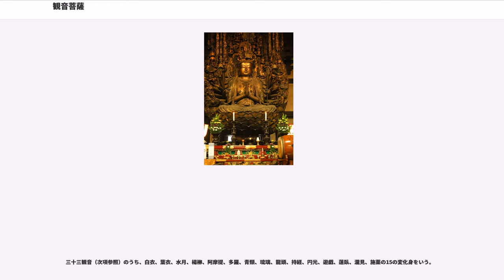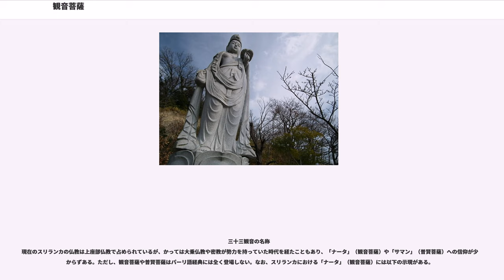観音菩薩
観音菩薩（かんのん ぼさつ、）は、仏教の菩薩の一尊。観世音菩薩（かんぜおんぼさつ）または観自在菩薩（かんじざいぼさつ）ともいう。救世菩薩（くせぼさつ・ぐせぼさつ）など多数の別名がある。一般的には「観音さま」とも呼ばれる。

観音菩薩の起源は定説がない。岩本裕はインド土着の女神が仏教に取り入れられた可能性を示唆している。エローラ石窟群、サールナートなどインドの仏教遺跡においても観音菩薩像と思しき仏像が発掘されており、ゾロアスター教においてアフラ・マズダーの娘とされる女神アナーヒターやスプンタ・アールマティとの関連が指摘されている。

サンスクリットのアヴァローキテーシュヴァラ（）を、玄奘は「観察された（)」と「自在者()」の合成語と解釈し「観自在」と訳した。鳩摩羅什訳では「観世音」であったが、玄奘は「古く光世音、観世音、観世音自在などと漢訳しているのは、全てあやまりである」といっている。

一方で、中央アジアで発見された古いサンスクリットの『法華経』では、アヴァローキタスヴァラ（）となっており、これに沿えば「観察された（)」＋「音・声（)」と解され、また古訳では『光世音菩薩』の訳語もあることなどから、異なるテキストだった可能性は否定できない。なお、現在発見されている写本に記された名前としては、がもっとも古形であり、ローケーシュ・チャンドラはこの表記が原形であったとしている。

観音菩薩という呼び名は、一般的には観世音菩薩の略号と解釈されている。

日本語の「カンノン」は「観音」の呉音読みであり、連声によって「オン」が「ノン」になったものである。

『観音経』などに基づいて広く信仰・礼拝の対象となっている。また、『般若心経』の冒頭に登場する菩薩でもあり、般若の智慧の象徴ともなっている。浄土教では『観無量寿経』の説くところにより阿弥陀如来の脇侍として勢至菩薩と共に安置されることも多い。観音菩薩は大慈大悲を本誓とする。中国では六朝時代から霊験記（『観世音応験記』）が遺され、日本では飛鳥時代から造像例があり、現世利益と結びつけられて、時代・地域を問わず広く信仰されている。

観音の在す住処・浄土は、ポータラカ（、補陀落）といい、『華厳経』には、南インドの摩頼矩吒国の補怛落迦であると説かれる。

偽経『観世音菩薩往生浄土本縁経』によると、過去世において長邦（ちょうな）というバラモンの子・早離（そうり）であったとされる。彼には速離（そくり）という兄弟がおり、のちの勢至菩薩だという。早離と速離は騙されて無人島に捨てられ、餓死したが、早離は餓死する寸前に「生まれ変わったら自分たちのように苦しんでいる人たちを救いたい」と誓願を立てたため、観音菩薩になったという。なお、父の長邦は未来に釈迦として生まれ変わった。

チベット仏教では、チベットの国土に住む衆生は「観音菩薩の所化」と位置づけられ、チベット仏教の四大宗派に数えられるゲルグ派の高位の化身ラマで、民間の信仰を集めているダライ・ラマは、観音菩薩（千手千眼十一面観音）の化身とされている。居城であるラサのポタラ宮の名は、観音の浄土である、ポータラカ（、補陀落）に因む。チベットでは、観音菩薩はチェンレジー（）として知られるが、これは「観自在」を意味する「」を省略したものである。

観世音菩薩は、本来男性であったと考えられる。例えば、松原哲明は、梵名のアヴァローキテーシュヴァラが男性名詞であること、華厳経に「勇猛なる男子（丈夫）、観世音菩薩」と書かれていることから、本来男性であったと述べている。また中村元に依れば、すなわち観音から発信されるイメージは男性名詞である、貴族・勇者を意味すると言う。

しかしながら、中国では「慈母観音」などという言葉から示されるように、俗に女性と見る向きが多い。また、例えば地蔵菩薩を観音と同じ大悲闡提の一対として見る場合が多く、地蔵が男性の僧侶形の像容であるのに対し、観音は女性的な顔立ちの像容も多いことからそのように見る場合が多い。観音経では「婦女身得度者、即現婦女身而為説法」と、女性に対しては女性に変身して説法することもあるため、次第に性別は無いものとして捉えられるようになった。また後代に至ると観音を女性と見る傾向が多くなった。これは中国における観音信仰の一大聖地である普陀落山（浙江省・舟山群島）から東シナ海域や黄海にまで広まったことで、その航海安全を祈念する民俗信仰や道教の媽祖信仰などの女神と結び付いたためと考えられている。

また、妙荘王の末女であ...